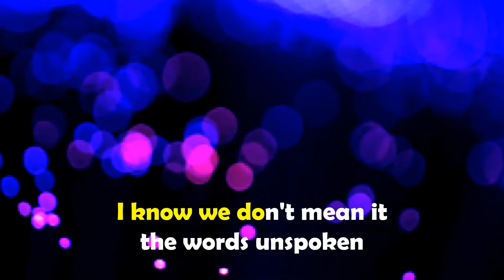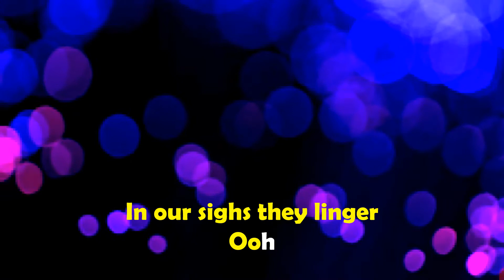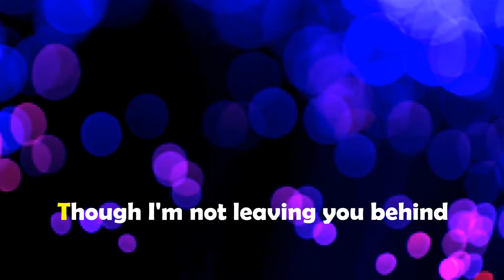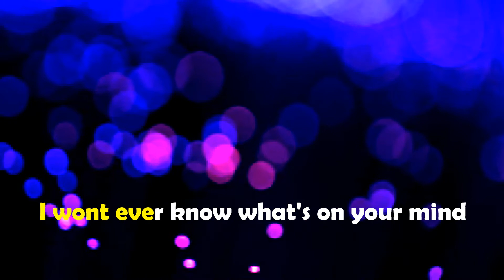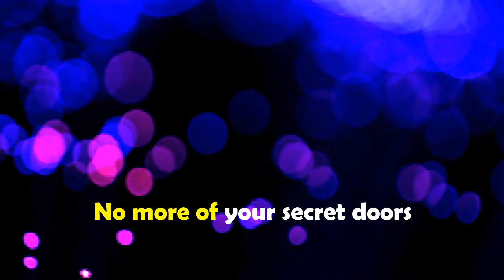Doors - Ben&Ben | Instrumental | Lyrics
Whazzzupp Guys! Here's the instrumental version with lyrics of Doors by Ben&Ben sing along and have fun.

Send me something:

Name: Lester Chico
Address: Paitan, Baliwag, Bulacan